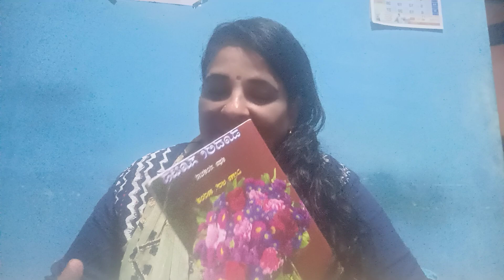my Guna gaana.. "ಮೊದಲೇ ಸೂಚನೆ" ನಾನು ಬರೆದ ಕಥೆ ಪುಸ್ತಕ ಓದಿರಿ